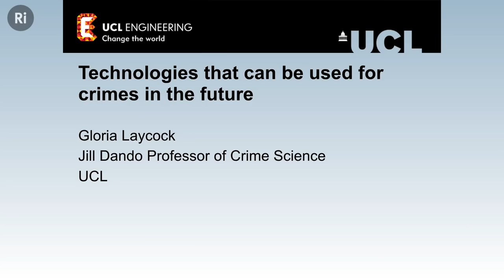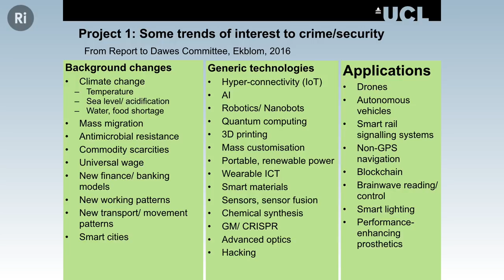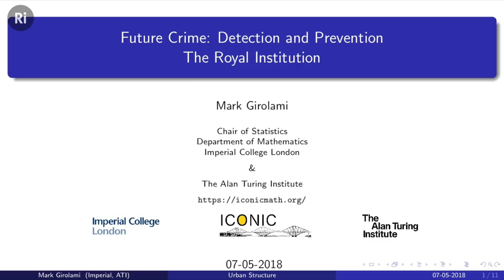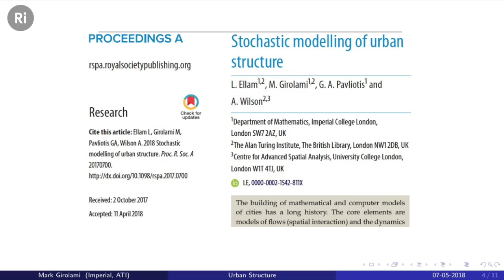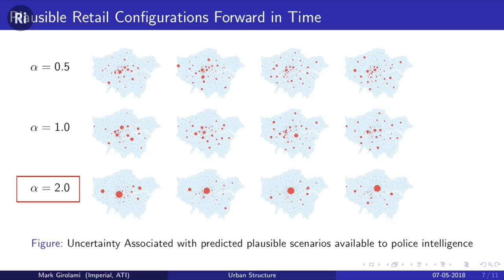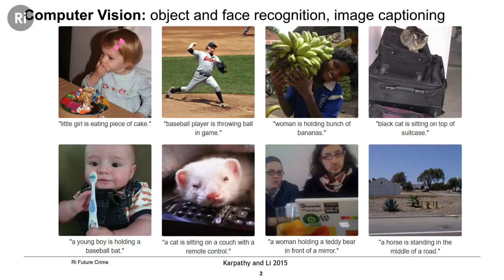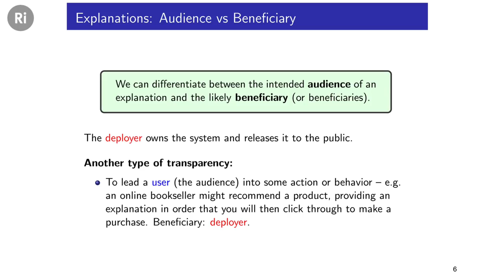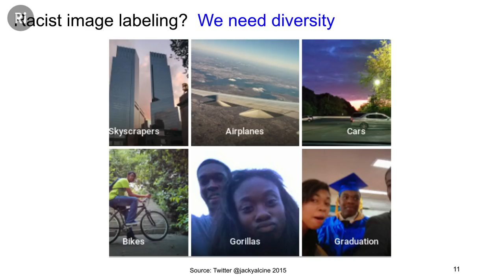The Future of Crime Detection and Prevention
Could an artificial intelligence predict a crime before it happens? Will we ever truly trust a machine? What new technology might be used against us in the future?

Our expert panel will open our eyes and try to allay our fears regarding the future of crime.

Gloria Laycock is a Professor of Crime Science in the Engineering Sciences Faculty at UCL. She was a researcher in the Home Office for many years, leaving as Head of the Home Office Police Research Group for a fellowship in the USA, before coming to UCL as Director of the Jill Dando Institute of Security and Crime Science.

Mark Girolami holds the Chair of Statistics within the Department of Mathematics at Imperial College London where he is also Professor of Computing Science in the Department of Computing. He is an adjunct Professor of Statistics at the University of Warwick and is Director of the Lloyd’s Register Foundation Programme on Data Centric Engineering at the Alan Turing Institute where he served as one of the original founding Executive Directors. He is an elected member of the Royal Society of Edinburgh and previously was awarded a Royal Society - Wolfson Research Merit Award. Professor Girolami has been an EPSRC Research Fellow continuously since 2007 and in 2018 he was awarded the Royal Academy of Engineering Research Chair in Data Centric Engineering. His research focuses on applications of mathematical and computational statistics such as Machine Learning.

Adrian Weller is a Senior Research Fellow in Machine Learning at the University of Cambridge, and Programme Director for Artificial Intelligence at The Alan Turing Institute. He has broad interests across machine learning and artificial intelligence, their applications, and their implications for society.

This talk and Q&A was filmed in the Ri on 8 May 2018.

Ashok Bommisetti, Avrahaim Chein, Greg Nagel, Lester Su, Rebecca Pan and Will Knott.